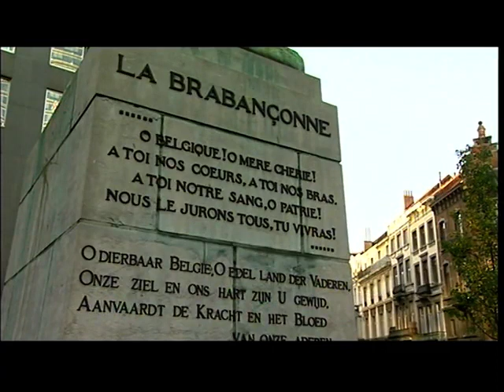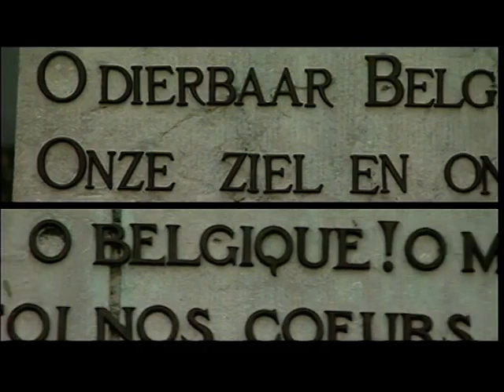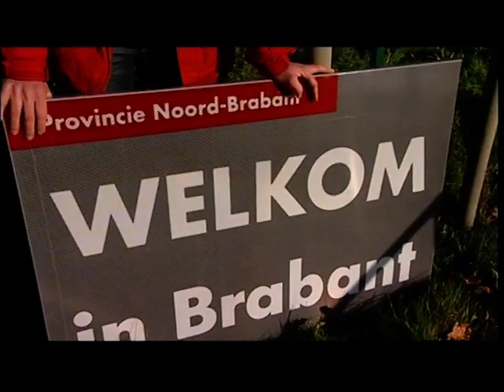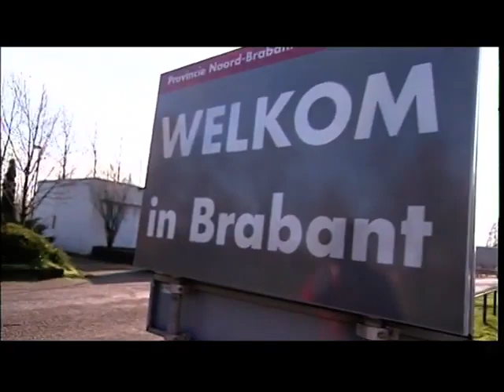Aarle Rixtel Brabant 900 13